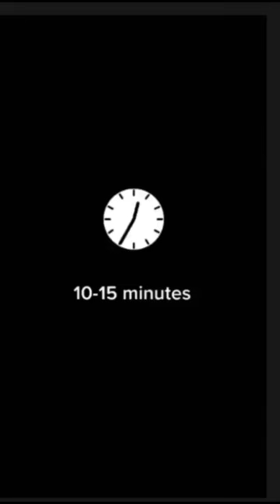smoke from plastic bag